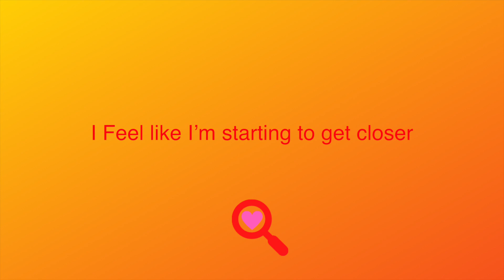Searching All My Life | Spoken Word Poem by R.E. Leonard (Lyric Video)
Searching All My Life is a spoken word poem, written and performed by R.E. Leonard. This is the lyric video. I hope You enjoy!

My newest poetry book Stars of Love: Simple Poems for the Soul is available Now!:

My first poetry book You KNow Who You AR.E. is available Now!:

I Hope You enjoy watching! Keep digging deep inside to find the Divine!

R.E.member: Be Kind To Your Self!
-R.E. Leonard